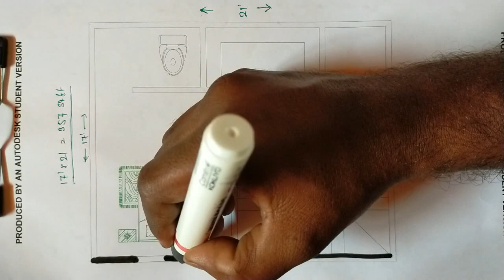17 X 21 small house plan || 1bhk house design || Puja Room || building plan || 17*21 Makan ka naksha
17 X 21 small house plan
1bhk house design
357 sqft building plan
17*21 Makan ka naksha

I am Buddhadev Saha from Bolpur Santiniketan, West Bengal. I am Civil Engineer ( Diploma+B Tech), Having 7 years working experience in Construction field.

Civil Engineer:
Mr. Buddhadev Saha
West Bengal

three bedroom house Plans
one bhk house plans
three bedroom house plan
duplex house plans
Villa plan
floor plan
Building plan